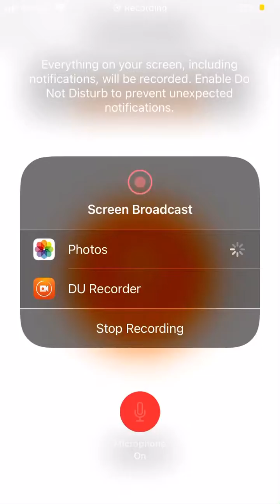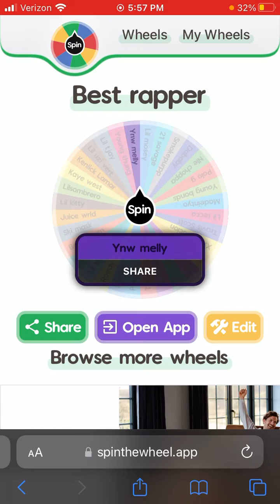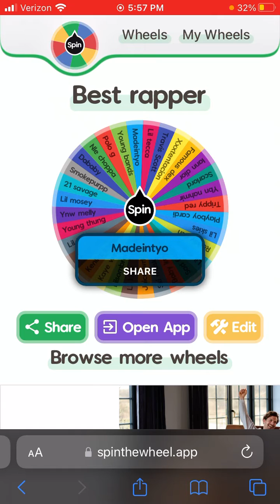Would you live in this rap family????